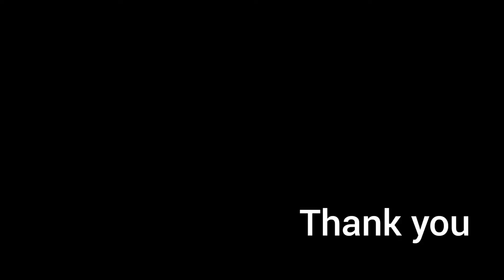ഇന്നൊരു evening vlog ആയാലോ 🥰🥰 kadeejaslifestyle eveningvlogs.